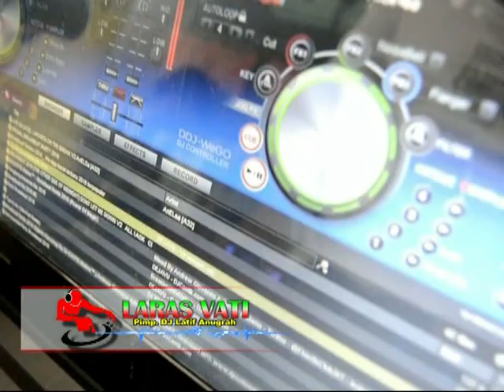Dua Hati - Ika Malehoy (LARAS VATI)